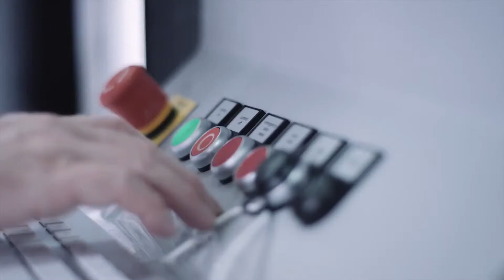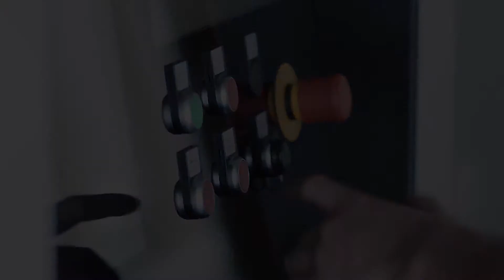Concept Laser Corporate MLab 3D Printer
Mlab cusing The ideal machine for manufacturing components with elaborate structures.It is perfect when high surface quality and the finest component structures are what really matter! The Mlab cusing machine has a robust structure and fits through the door of any room. With various construction space concepts, the machine can also be used very flexibly. The laser beam resolution of the Mlab cusing is identical to the laser beam resolution of 3D printers and wax plotters which are currently available on the market.